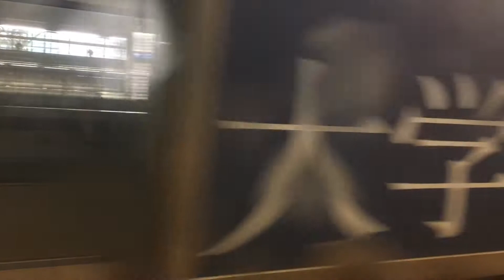特急 サンダーバード12号 車窓[1/2]金沢→福井/ 金沢815発(大阪行)